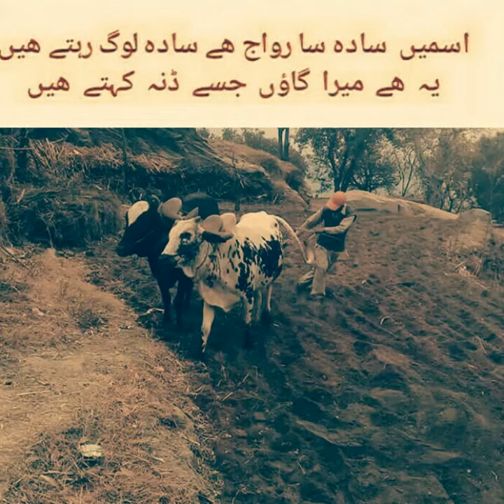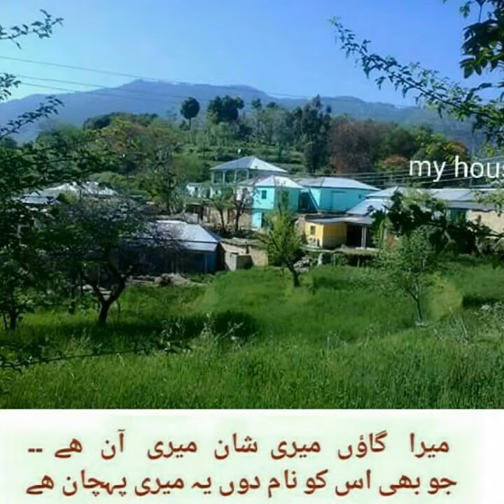My village danna bandi shungli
My village danna